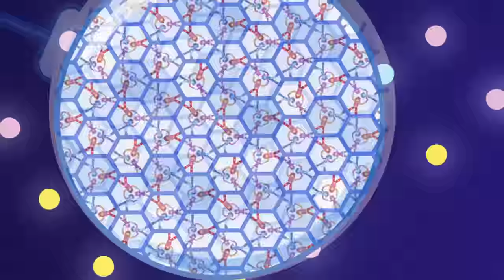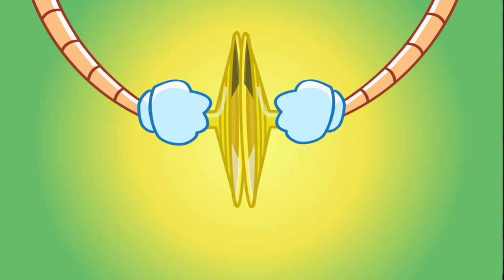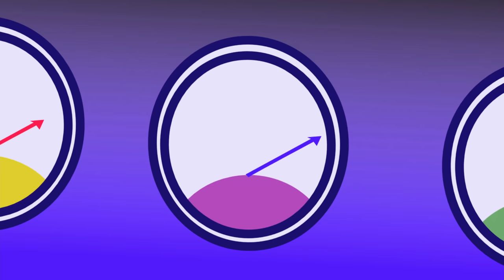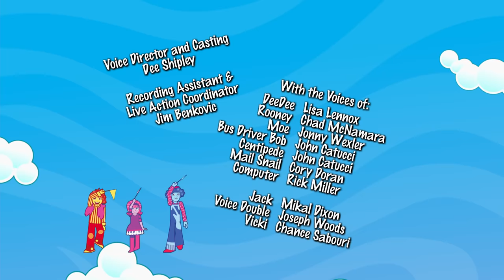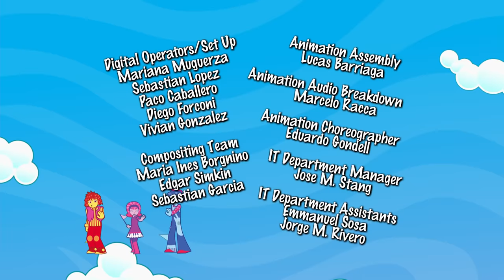Doodlebops Rockin Road Show 121 - Camp Doodlenet//Mail Snail Central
Jack and Moe don’t see why they should go outside when they can sit inside and play video games. When the Doodlebops invite Jack to the Doodlenet they set out on an outdoor adventure where Moe and Jack realize the benefits of being outside.//When Mail Snail is late delivering mail, the Doodlebops realize it’s because it’s Doodlenet Day, the busiest mail day of the year. Vicky just finished delivering her party invitations so the Doodlebops bring her to the Doodlenet to give Mail Snail a hand. They come to realize how hard he works when they follow him around Mail Snail Central and all the places he delivers.